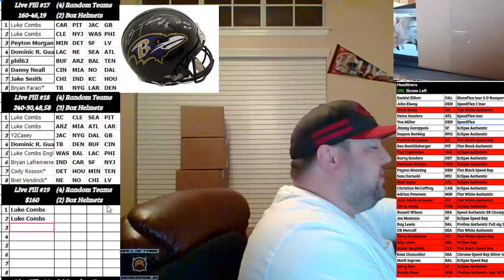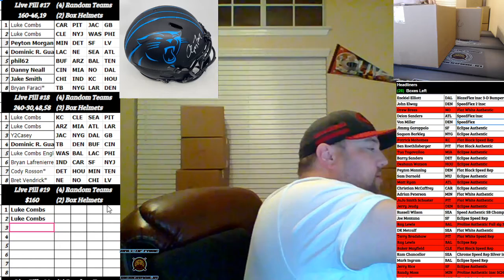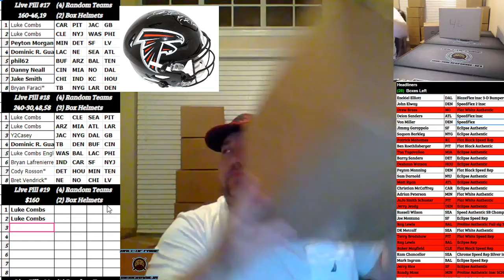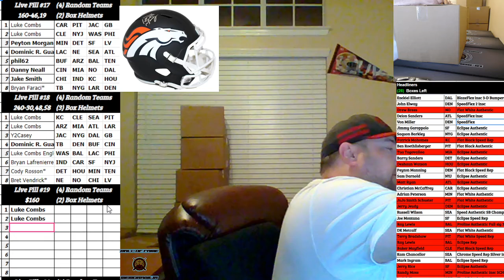Boom City Card Breaks